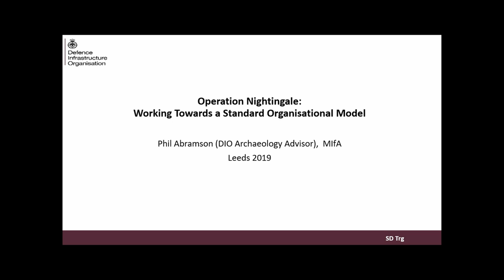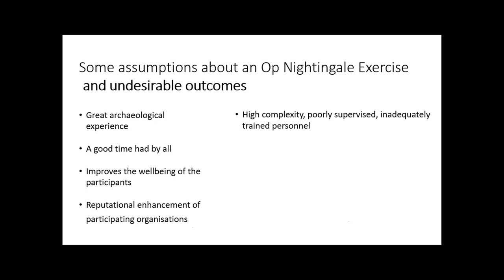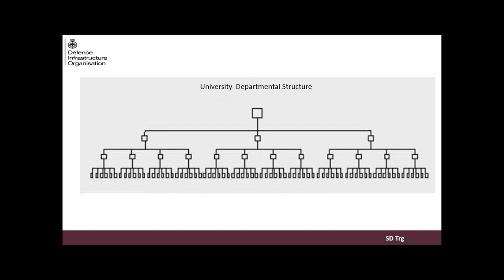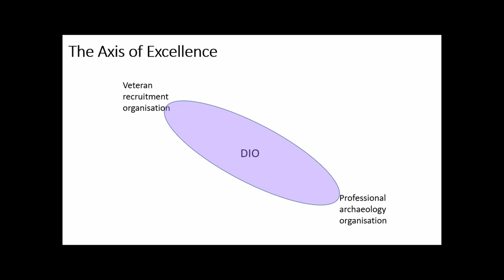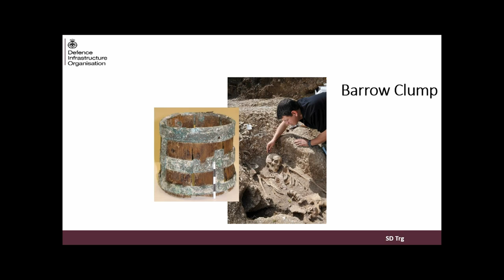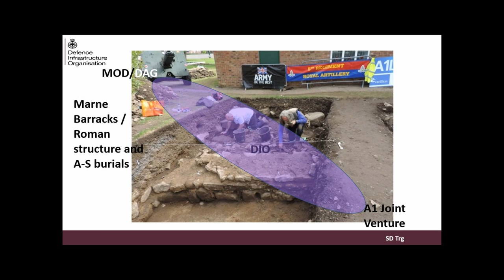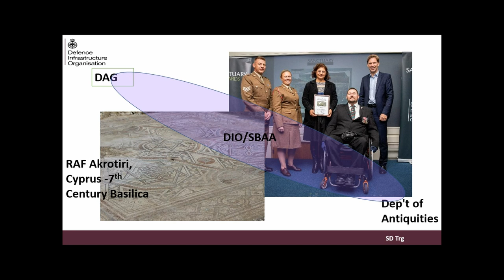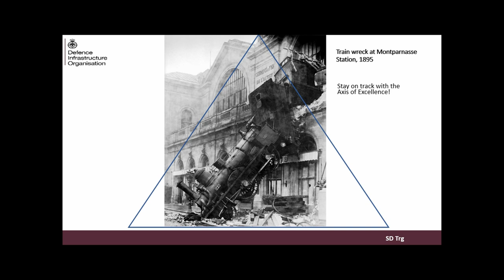Operation Nightingale: Working Towards a Standard Model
How do you get a grand piano up to the 10 floor of a building? Easy, tie it to a cat and make generous use of a bullwhip. Well, it’s one way of getting a job done I suppose, but having helped to organise several Op Nightingale Exercises at Caerwent, Marne Barracks, Barry Buddon and Albemarle Barracks other methods of organising Op Nightingale Exercises spring to mind. Op Nightingale Exercises don’t always come in a standard shape or form - the age of the participants, the range of diabilities and the gender mix for example reflect some of the obvious differences. But from an organisational point of view there are some shared characteristics that could perhaps become included in a standard model simply because they are tried and tested and found to work. One of these is the ‘Axis of Excellence’, by which is meant the co-ordination and interplay between three main players used to set up an Op Nightingale Exercise: DIO, the Recruitment Sergeant and an archaeological contractor. In my experience this working model provides a Structured Informality (if you’ll pardon the Oxymoron) whereby a high standard of archaeological work is undertaken within an environment that allows the participants to thrive and, dare I say it, enjoy themselves, during the period of the Exercise.
Some people, particularly those associated with Op Nightingale in one of the capacities identified above, may wish to disagree with my Axis of Excellence model and, indeed, may feel that there is more than one way to skin this cat. Excellent, and I look forward to generating discussion on the Holy Grail of this session - What makes the perfect Op Nightingale Exercise?

Phil Abramson (Defence Infrastructure Organisation, MOD)